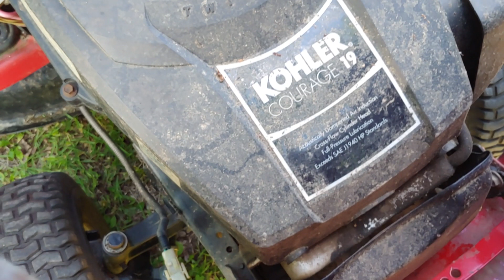Dead TroyBuilt mower, can we get it running again, Pt 1